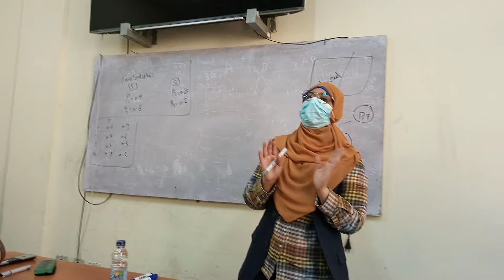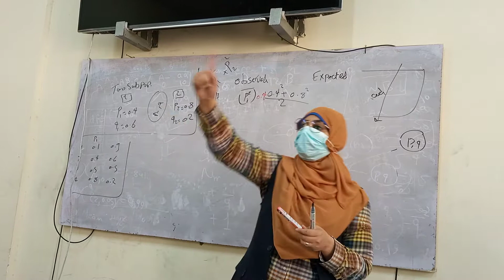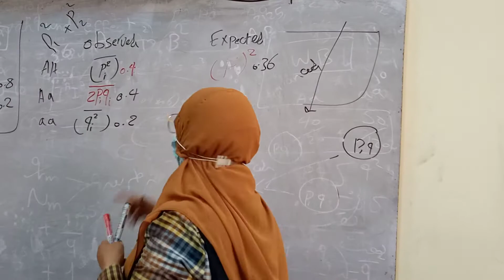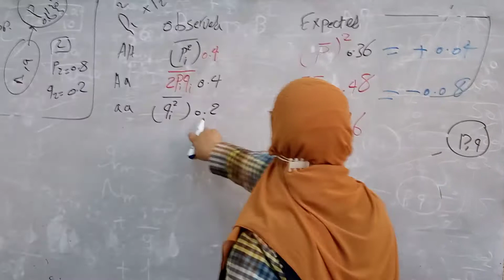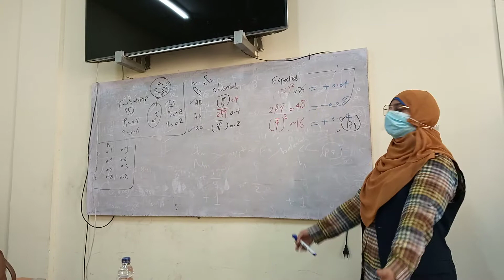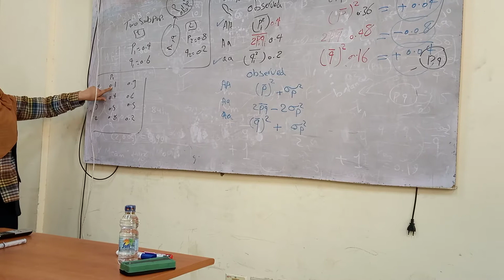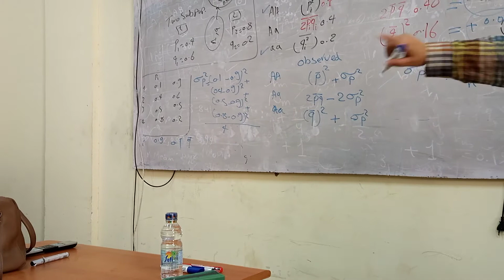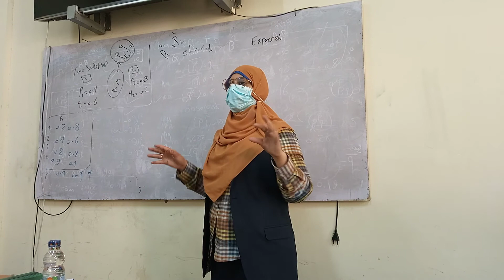شرح مبسط لتأثير تقسيم العشيرة على التكرارت الزيجوتيه (Wahlund effect)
Lab.5 _Evolution and population dynamics practical course_ part two